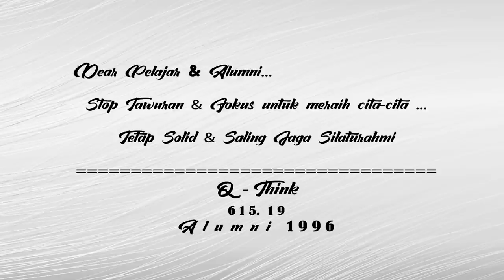PILOT 615 ‼️ Q - THINK 615.19 [🎬 - 2]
Nama :  Q - Think
SMT Penerbangan PGRI Jakarta / Kapal 615
Basis : 19
Jurusan : Motor Rangka Pesawat Terbang
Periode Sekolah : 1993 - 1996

                          Jadwal Tayang
           Senin & Kamis  |  Jam : 19.00 Wib